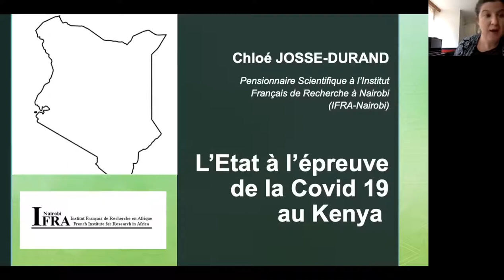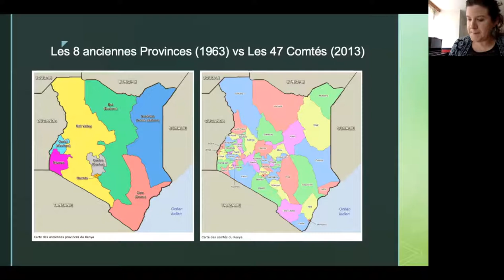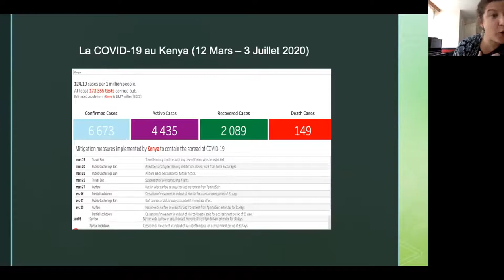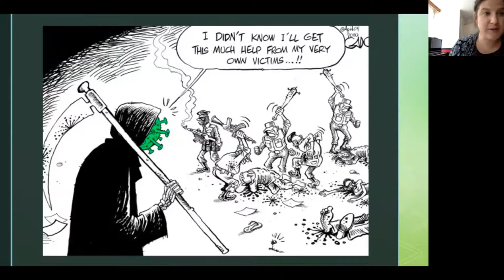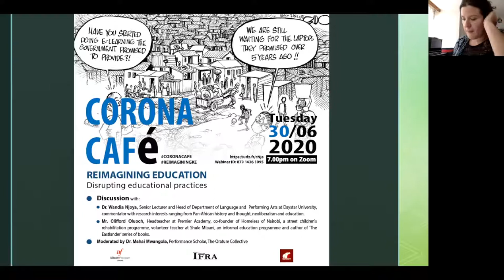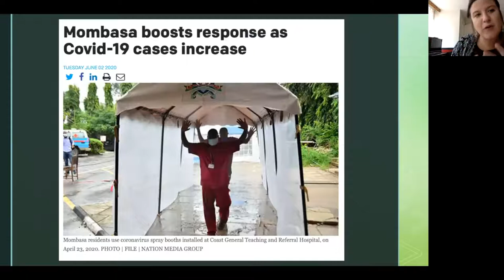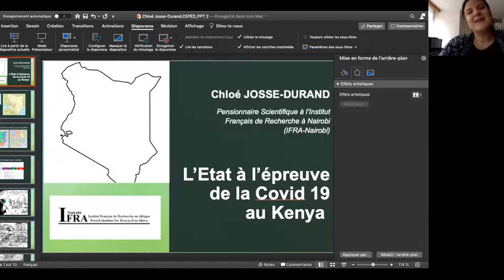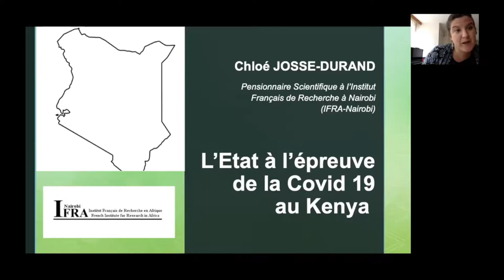Chloé Josse-Durand : L’état à l’épreuve de la Covid 19 au Kenya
L’état à l’épreuve de la Covid 19 au Kenya
Cette intervention vise à présenter la réponse adoptée par le gouvernement kenyan et les nouvelles collectivités territoriales (47 comtés) à la crise de la Covid 19 d’un point de vue critique. J’interrogerai ce que cette crise dit des stratégies comme des failles sociales, économiques et politiques de cet État développeur, en m’intéressant particulièrement aux dynamiques de politisation de la crise, et notamment les tentatives de re-légitimisation ou dé-légitimisation de l’État et de ses élites (nationales et locales), qui sont particulièrement saillantes depuis le début de la crise sanitaire au Kenya.